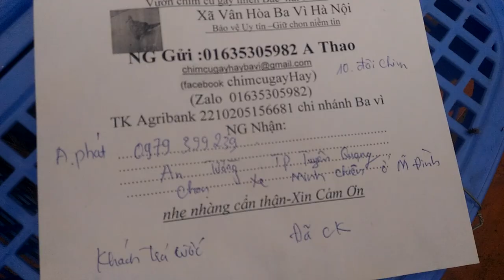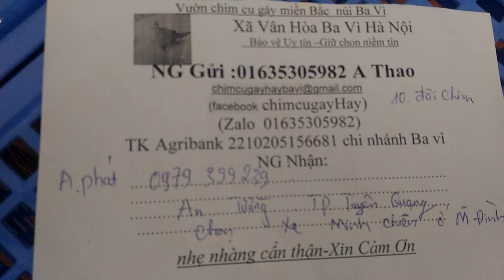BÁN CHIM CU GÁY GIỐNG ĐI TUYÊN QUANG 01635305982